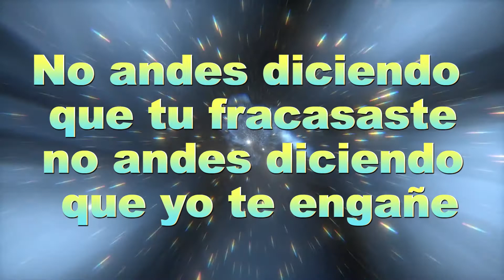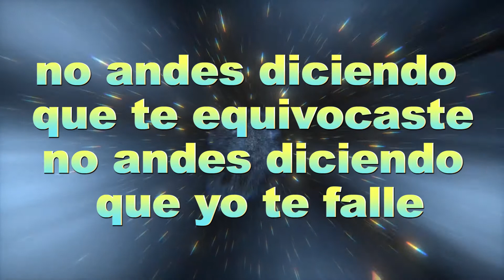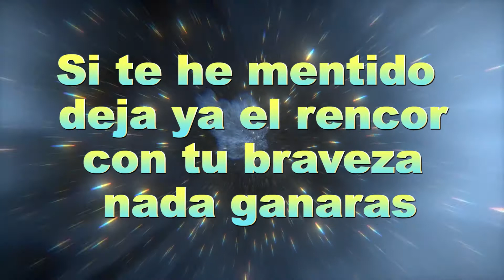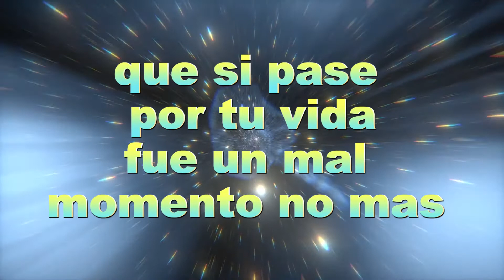Adanies Díaz & Hector Zuleta - Estrella Fugaz (Letra)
Recordando una de las agrupaciones más exitosas del vallenato en los 70 con  una de sus reconocidas canciones.